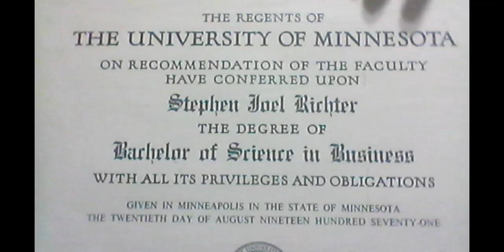My Introduction To A Video Series About Former Vice President Hubert H Humphrey "The Happy Warrior"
BS"D
I have discovered many videos explaining who Hubert Humphrey was and the many accomplishments he achieved while being a member of Congress and also being a proud US citizen who always respected and worked for every American.
But most importantly for me was that he was a proud supporter of Israel and its right to exist. This is especially true today because my family made Aliyah 28 years ago on Parshat Lech Lecha.
So to all who still have to vote I request that you make time to view these videos to gain a good understanding of who Hubert Humphrey was and what he stood for.